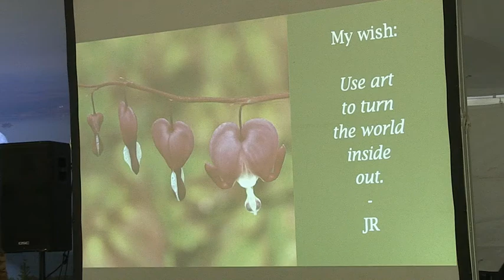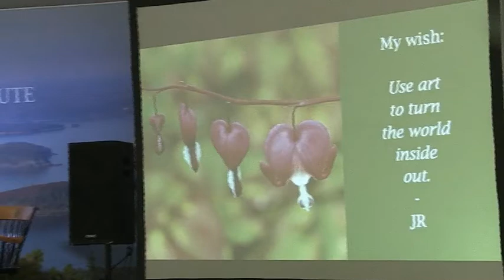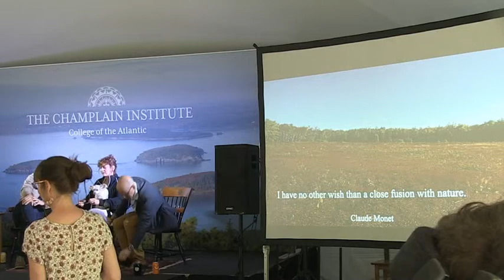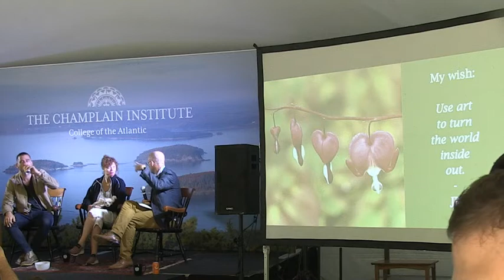College of the Atlantic 2019 Champlain Institute — Making Movies That Matter: Documentaries, Virtual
Actress Susan Sarandon, a surprise Champlain Institute guest,  joins twice Oscar-nominated and Emmy-winning filmmaker and humanitarian Bryn Mooser. Mooser shows clips of several of his projects which bring viewers into some of the most pressing humanitarian tragedies of our time—the Ebola crisis, the 2015 earthquake in Nepal, the Syrian refugee crisis, and poverty in Haiti. COA President Darron Collins joins the conversation on how film can inspire people to action.
The annual Champlain Institute hosts thought leaders from around the country and the world to share their expertise on pressing issues of our time. The 2019 topic was Art: Dissent and Diplomacy. All events are held on College of the Atlantic’s waterfront campus and are free and open to the public. To learn more, visit coa.edu.